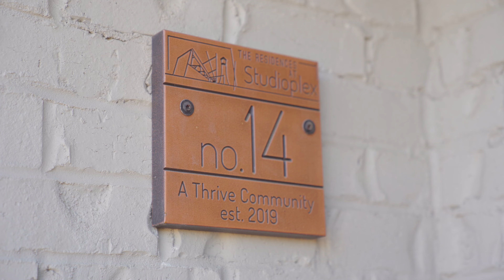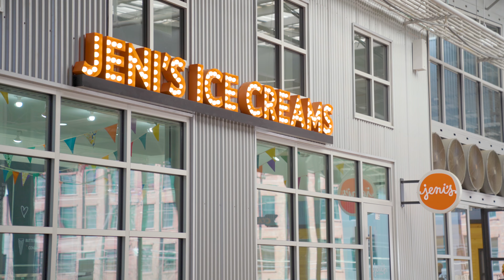661 Auburn Ave NE #14 | For Sale at the Residences at Studioplex, Atlanta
Welcome to an entertainer’s dream and live in the center of it all at the Residences at StudioPlex. Directly on the Eastside BeltLine overlooking the thriving shopping and dining at Krog St Market and StudioPlex, this luxury newer construction 4 story townhome is filled with spectacular upgrades and finishes that are sure to wow you and your guests. Soaked with sunlight from the floor to ceiling windows, the dreamy Chefs kitchen boasts gorgeous custom stone backsplash, high-end appliances, oversized island and built-in pantry. Hosting friends and family is a luxurious affair with the dramatic keeping room featuring bespoke wallpaper as its moody backdrop. With an open dining area featuring one-of-a-kind built in dining bench the roaring gas fireplace grounds the family room overlooking the BeltLine. Settle into your 5-Star owner’s suite highlighted by a fireplace encased in built-in bookcases with melodramatic light fixtures flanking the bed. Simple luxuries with thoughtful finishes include walk-in closet, dual vanity sinks, glass-enclosed tiled walk-in shower and motorized blackout shades. With a bedroom and en-suite bath on every level, you’ll find work from home and guest sleeping arrangements to meet all of your needs. Take visitors and the elevator to the rooftop terrace where you’ll find an elegant multi-purpose living and entertaining space featuring wet bar with icemaker and wine fridge. Be the ultimate host for game day – flaunt the accordion doors to the rooftop deck with an outdoor kitchen and fireplace overlooking the BeltLine. Bonus, 2-Car garage and a gated lot make living the city life a little easier. Just steps to Eastside BeltLine, take advantage of some of the best shopping, dining, parks, and entertainment Atlanta has to offer.

Exclusively listed by Ashley Skeen DeVey of the Anna K Intown team with Keller Williams Realty Intown ATL.